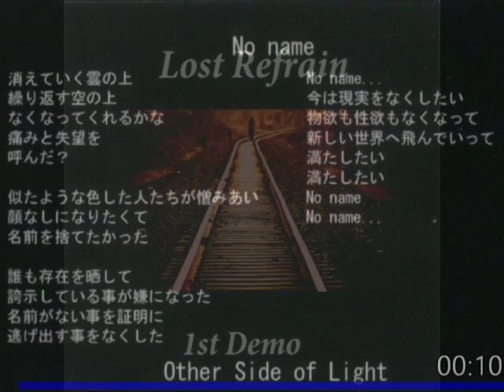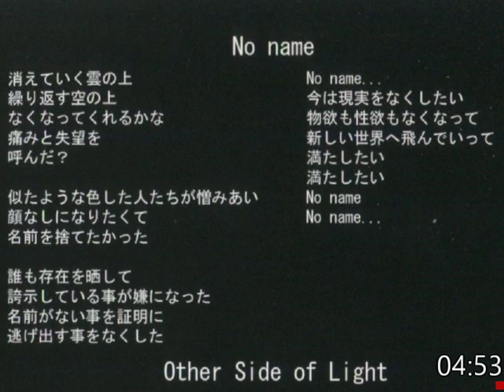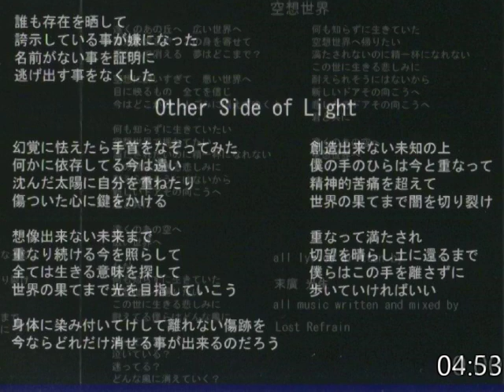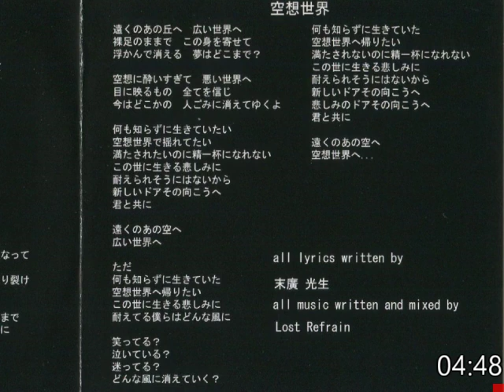Lost Refrain - 1st Demo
Emo Rock

0:00 1. No Name
4:58 2. Other Side Of Light
9:51 3. 空想世界

ちょっとJ-popっぽいですが、歌は上手いし曲もいい。唐突にTwitterも終わっているのが不気味です。何があったのか知る由もありません。ブログなどから情報を整理すると、2010年頃に作成されたデモの様です。
Disk Union HPより引用

Lost Refrain - 2nd Demo "SONG BIRD"
ex.Seconds to Rayのメンバーを中心に結成された、Lost Refrainのセカンドデモが入荷!

前身バンドの特徴でもあったピアノを取り入れた楽曲は更に深みを増し、更に進化。日本語だからこそ心に響くその歌詞と、感情剥き出しながらも美しさを併せ持つヴォーカル。そしてエモーショナルで壮大な楽曲は最高の一言。Something Corporate、Waking Ashland、Dream State等のピアノエモファンからTHEORY & PRACTICE辺りのファンへ!